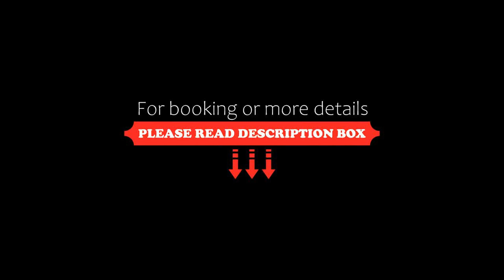Queens Arms Hotel, Longford, Australia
About Property:
Featuring 4-star accommodation, Queens Arms Hotel is situated in Longford, 19 km from Symmons Plains Raceway and 21 km from Country Club Tasmania Casino. With a bar, the 4-star hotel has air-conditioned rooms with free WiFi, each with a private bathroom. Albert Hall Convention Centre is 23 km from the hotel and City Park is 23 km away.
All rooms are fitted with a fridge, microwave, a kettle, a shower, free toiletries and a wardrobe. Some rooms also boast a k...
Property Type: Hotel
Address: 69 Wellington Street, 7301 Longford, Australia
Searching For
1. Queens Arms Hotel - Longford - Australia
2. Queens Arms Hotel - Longford - Australia Address
3. Queens Arms Hotel - Longford - Australia Rooms
4. Queens Arms Hotel - Longford - Australia Amenities
5. Queens Arms Hotel - Longford - Australia Offers and Deals
Audio Credit:
Track Title: Blank Slate
Artist: VYEN